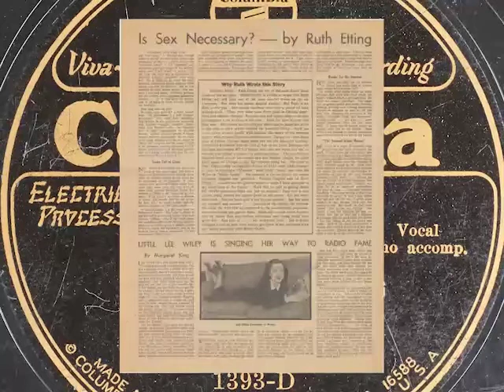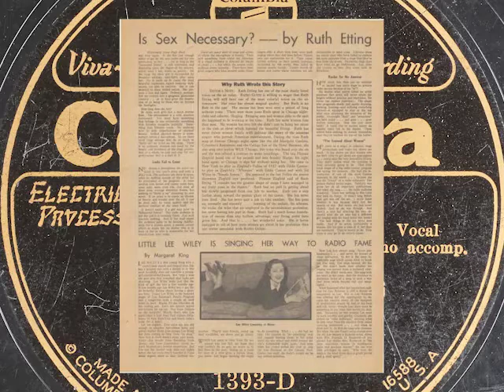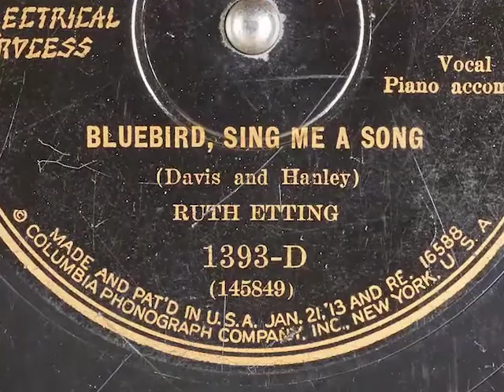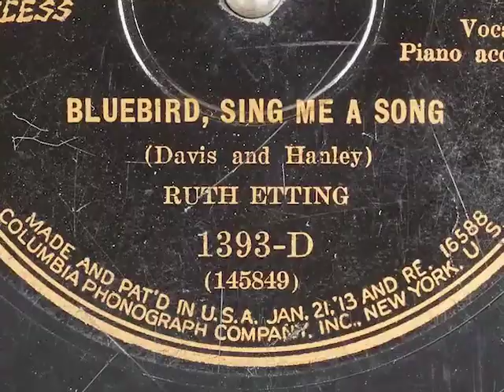Ruth Etting BLUEBIRD, SING ME A SONG 1928 Columbia 1393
Ruth Etting BLUEBIRD, SING ME A SONG 1928
Written by Davis and Hanley
Columbia 1393-D
(UK release: Columbia 4974 )
with on its other side:

"Bluebird Sing Me A Song" performed by